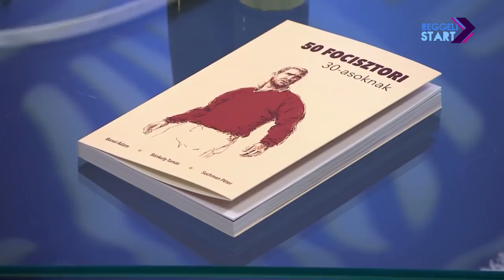DIGI Sport, Reggeli Start - Banai Ádám, Bánkuty Tamás, Suchman Péter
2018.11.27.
50 focisztori harmincasoknak, avagy a 90-es évek legjobb futballtörténetei: könyv született egy 2010 óta tartó szenvedélyből, amikor néhányan hobbiból elindították a témakörben a Jó estét, Jó szurkolást! retro fociblogot, nos velük, a szerzőkkel beszélgettünk, Banai Ádám, Bánkuty Tamás és Suchman Péter voltak a vendégeink.